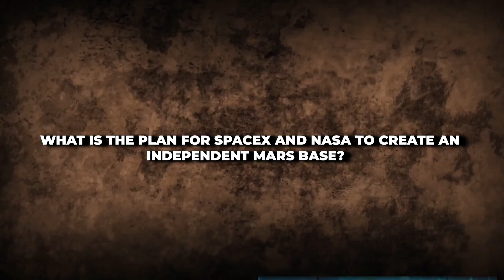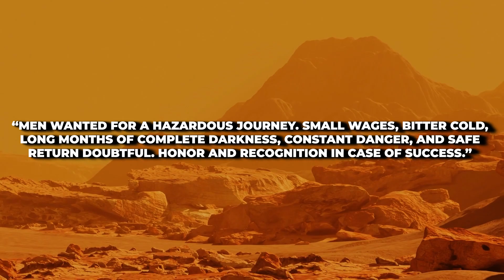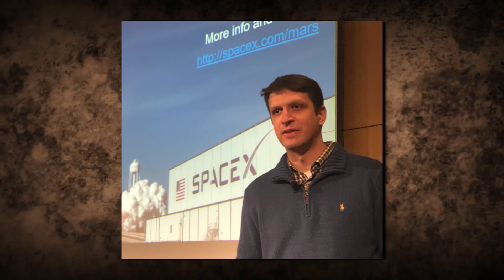How NASA and SpaceX Plan to Build a Colony on Mars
Are you ready to settle down on Mars?

We would eventually run out of places to dwell on Earth. Anything could happen at any moment. One example is the extinction of the dinosaurs!
As NASA strives to realize its long-term objective of creating a human settlement on Mars, SpaceX is developing its strategies to assist NASA in realizing this vision. Creating a metropolis on Mars has long been the CEO of SpaceX's aim. Millions of people would call it home, it would be self-sufficient, and it would change humanity into a multiverse species. This is just as crazy as it seems. They intend to replicate Earth's whole industrial infrastructure in order to construct, produce, or process anything they want, independent of Earth. These plans for Mars are quite ambitious.

In today's video we look at How NASA and SpaceX Plan to Build a Colony on Mars

Inspired by How SpaceX and NASA Plan To Build A Mars Colony!

Inspired by How SpaceX and NASA Plan To Colonize Mars!

Inspired by Elon Musk Reveals Plan To Colonize Mars